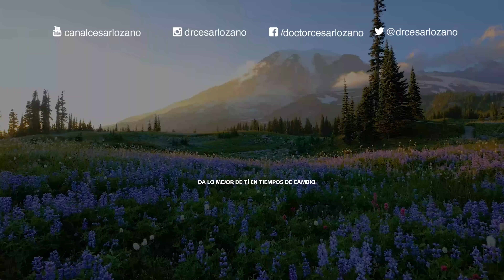4 valores indispensables para ser líder de excelencia| Por el Placer de Vivir con César Lozano.